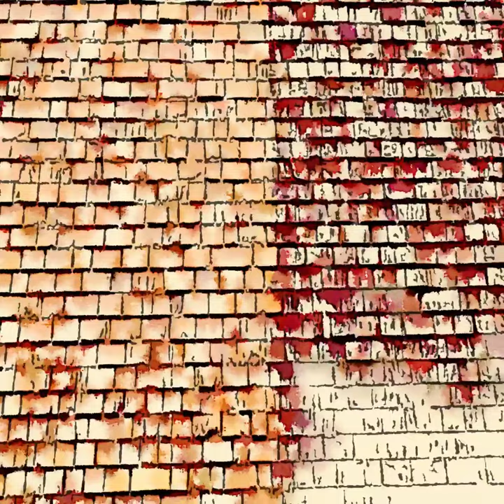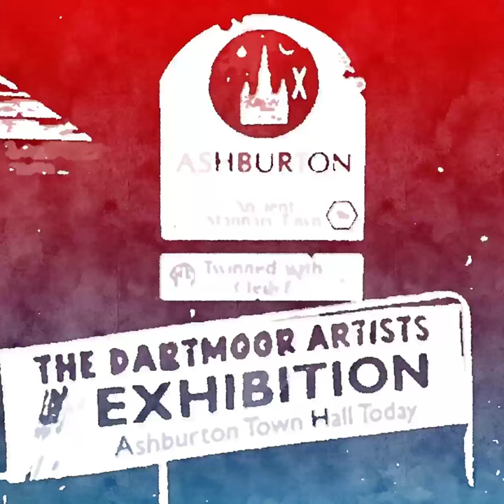Dartmoor's Ashburton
Summer to Winter in Ashburton, Devon.